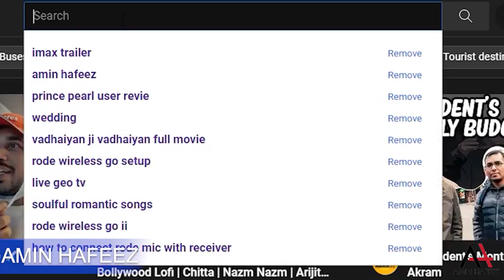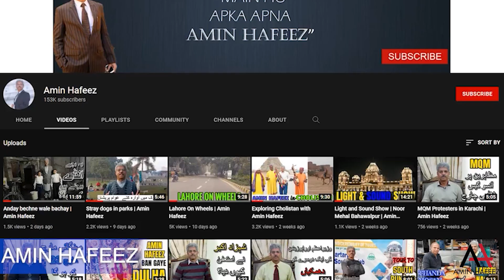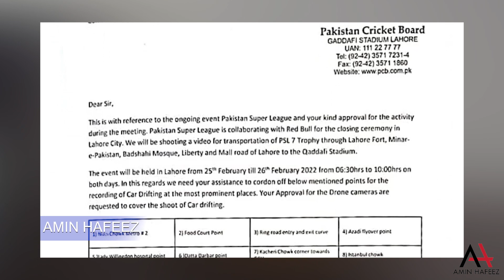A talk with the students of University of Sialkot | Amin Hafeez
Delivering lecture on Journalism to students of University of Sialkot